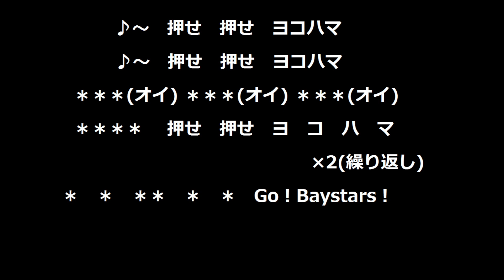横浜DeNAベイスターズ 2018年新応援歌(押せ！押せ！ヨコハマ)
イニングを問わず、試合展開の中で「さぁ、ここからいくぞ！」と応援のギアチェンジを促す「序奏」的な使い方をし、そこから様々な応援歌やコールにつなげていく予定です。